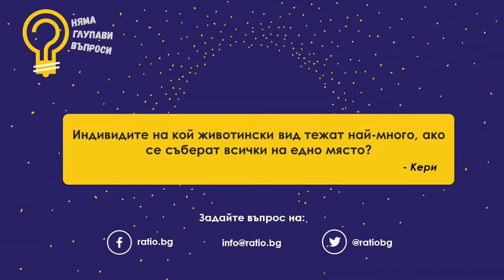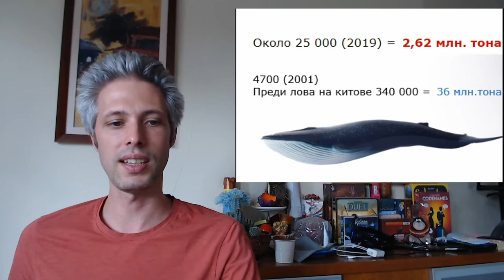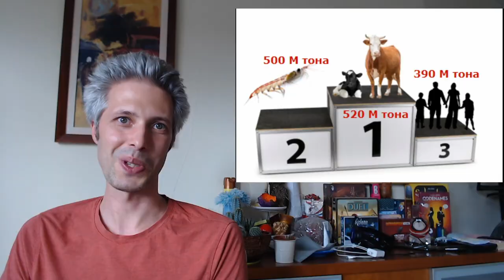От кое животно има най-много на планетата?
Това е рубриката “Няма глупави въпроси” на Ratio - мястото, където можете свободно да зададете всякакви въпроси, които ви вълнуват, а ние се ангажираме да намерим най-подходящия човек, който да отговори.

В този епизод търсим отговора на този въпрос: Индивидите на кой животински вид тежат най-много ако се съберат на едно място?

На въпроса ще отговори Никола Кереков, молекуларен биолог и имунолог, с интереси в много научни сфери.

Ако ви харесва това, което правим може да ни подкрепите на

И не забравяйте, Няма Глупави Въпроси! :)